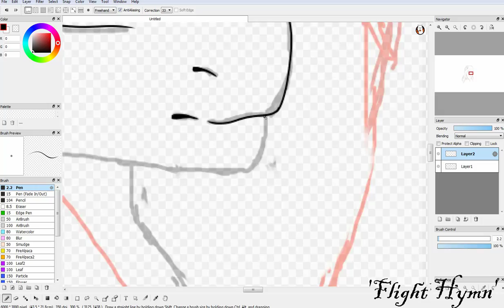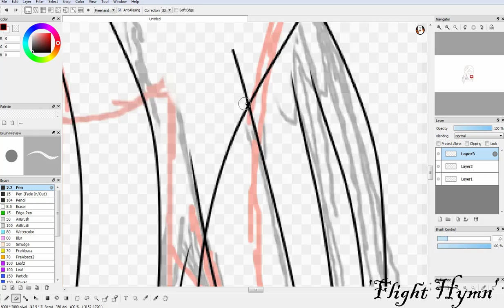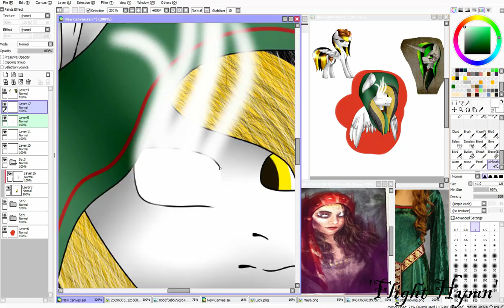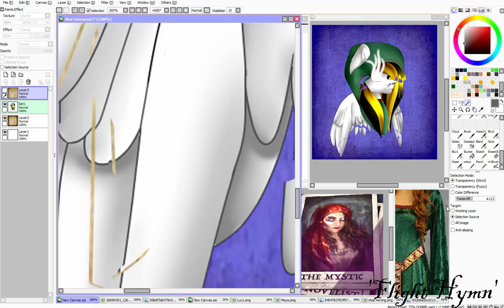Lucy .:speedpaint:. (Escape the Night Parody) #2